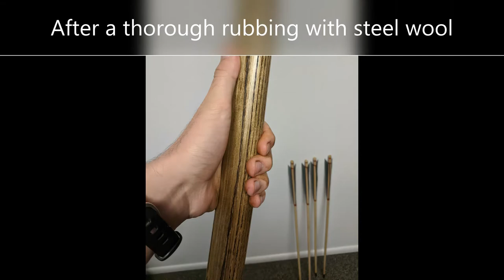Making Pine Tar from Scratch, and Staining a Longbow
Just some attempts to make my own pine tar for fun.  It's a lot of hard work.  Takes about half a day to find fatwood, split fatwood and kindling, load up the bucket, and do the burn.  My first attempt, using a metal pail and a gallon paint can (bought new) only made like an ounce of tar because I wasn't using fatwood.  On the second go-around, I went to the local dump and found a fresh tree with sap and got some real fatwood and I got almost a half-pint of tar from a gallon can of fatwood.

The outer metal pail is not large enough in diameter to allow for enough kindling in the fire so it was difficult to get the inner paint can hot enough.  The outer bucket should probably be more than twice the diameter of the inner bucket.

Overall I found making pine tar from scratch to be way too much work to make any sense when you can just buy the stuff.  I would need a much bigger setup, perhaps using the larger pail here for fatwood and burying it in the ground.  Since the burn takes 2.5-3 hours.

Staining a longbow with pine tar, straight-up, was also a bit of a mistake.  The stuff is thick and sticky and never dries.  I had to basically rub it all off with steel wool.  The bow is still a bit sticky.  If using tar to stain wood, I would recommend thinning it down with turpentine or paint thinner, or mixing it with majority part linseed oil.

That said, the tar worked as an amazing wood stain.  The longbow is now a kind of gunmetal brown and looks antique like a movie prop.

I got interested in making pine tar from these videos by Mikko Snellman and the Swedish ship Gotheborg: